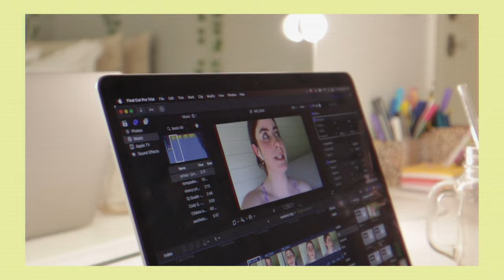SJOV WEEKEND | Veninder, tanning, brunch og meget mere!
HUSK AT SE I HD ♥

Hey folkens, håber i nød videoen! Her har jeg filmet min weekend hvor der skete lidt af hvert:)

Lidt grundviden om mig:
Alder: 16 år
Skole: 1.g | Niels Brock

Alt kærlighed til dig☽
- Caroline